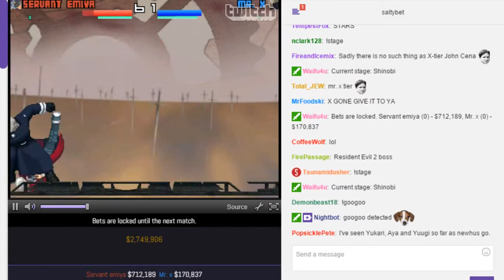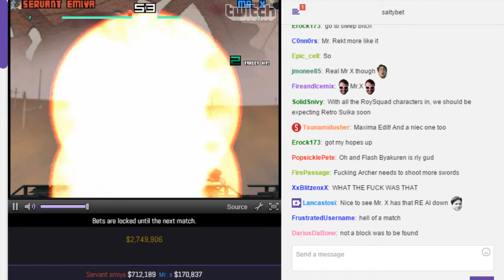SaltyBet: Servant Emiya Vs. Mr. X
Servant emiya($712,189) by null Vs. Mr. X($170,837) by Seanaltly at (Matchmaking) Salty's Dream Cast Casino 2643